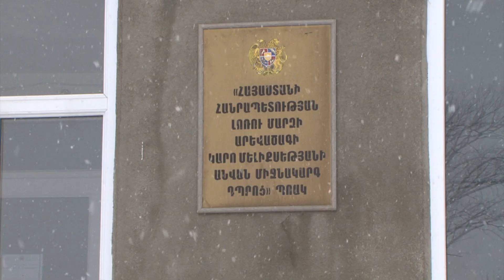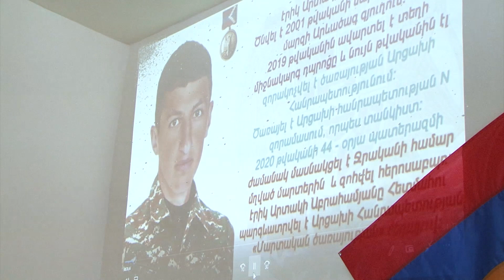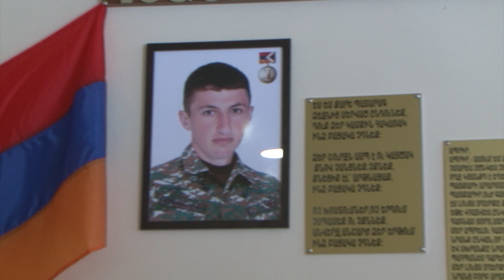Արեւածագի դպրոցի դասասենյակներից մեկն անվանակոչվեց հերոս տղաների անունով